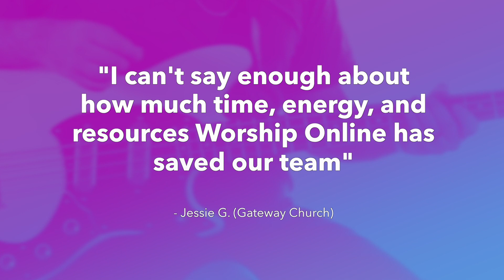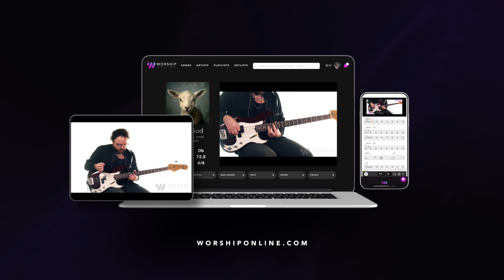Hope Has a Name - River Valley Worship - Bass Guitar Tutorial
Never show up unprepared on Sunday again! Perfectly learn your bass guitar parts in half the time! Guaranteed. Get instant access to videos, resources, and tools that teach you the exact song parts so you and your worship band never stress learning songs again.

This is a short demo of a full bass guitar tutorial & cover for Hope Has a Name by River Valley Worship! Get FREE access to this full tutorial/lesson, transposable bass tabs, and chord charts for this song